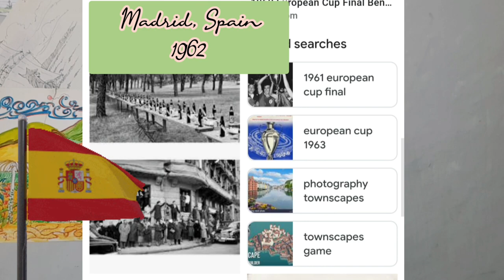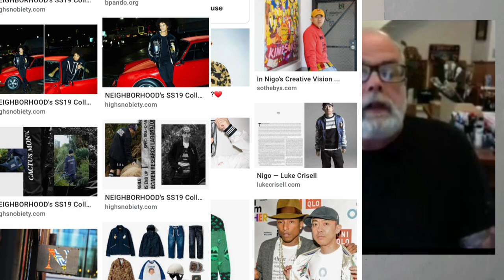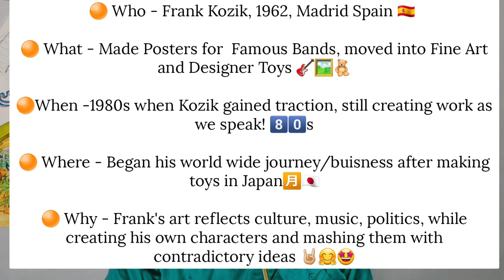3.DeepDiveW5 - Kozik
Welll fammm 🤘🏻 3rd wee video! wwwowowaaattt?!

Let's DeepDiveW5 into the life and work of Frank Kozik!
Franks work has spaned over decaades, is recognised all over the world and is an ironic figure of the 'LowBrow' Movement!

Now being one of the First Artists to create premium licenced digital collectibles on VeVe and selling out in...seconds...what a ledge...🤩🤟🏻

Tring to squeeze everything in is haaardd! but I'll still give it a go for yall 😏